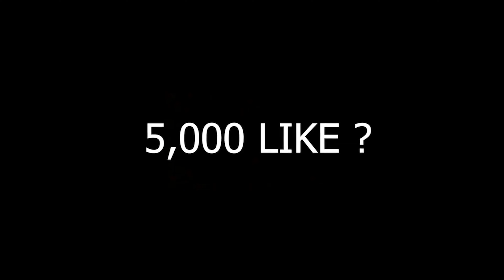Impossible ❤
9999 likes? ❤

🖐️ Tags Ignore 🖐️